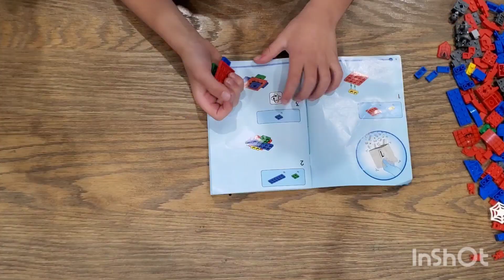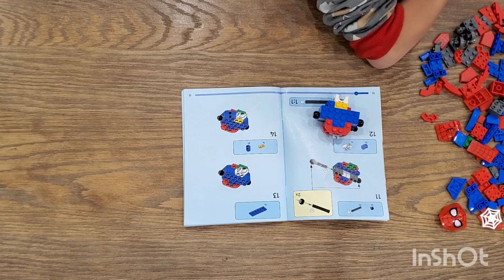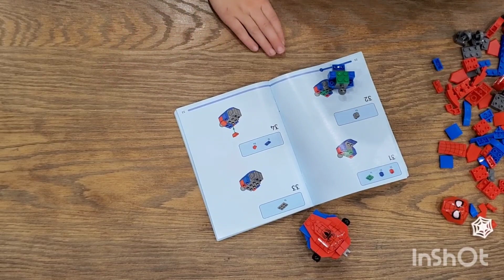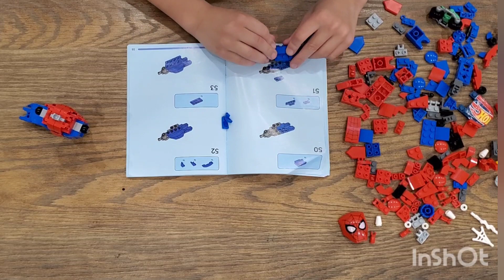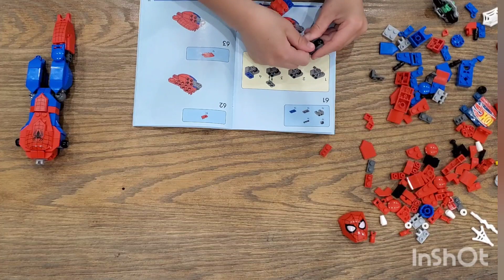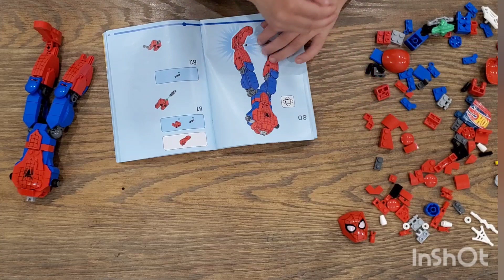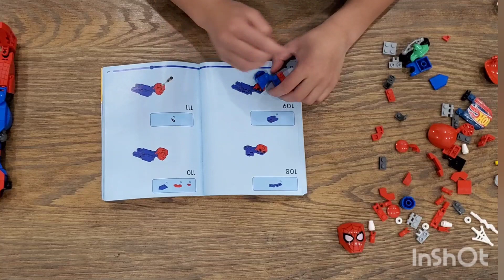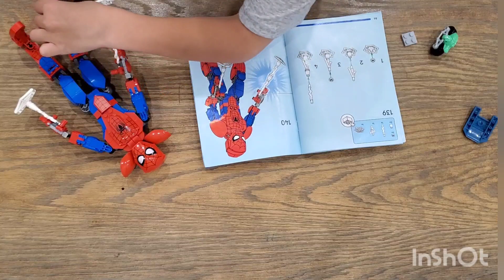LEGO Marvel Super Heroes